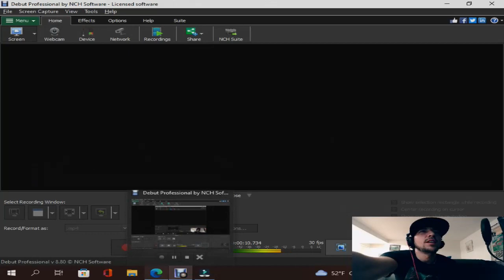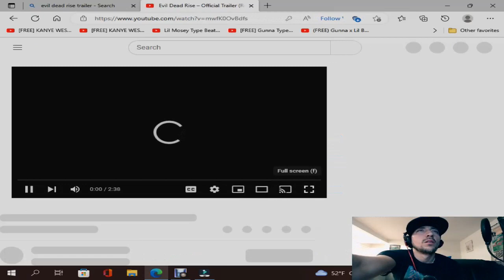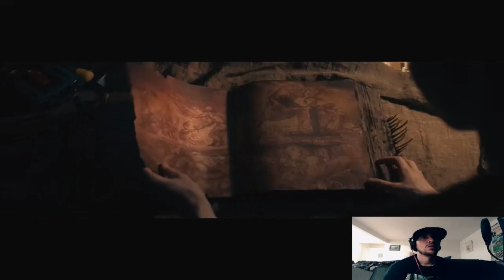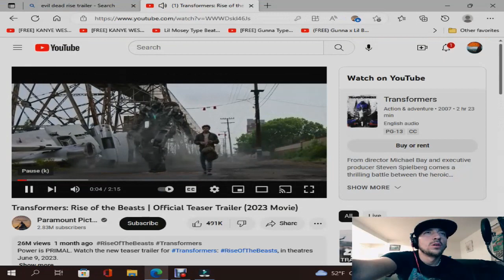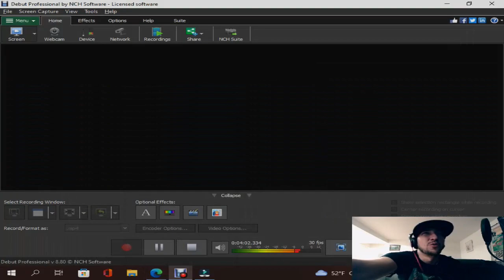Evil Dead Rise – Official Trailer (Reaction)